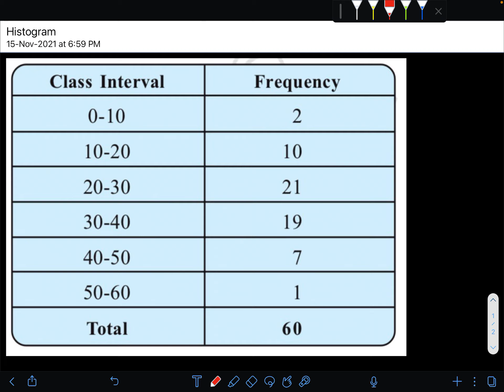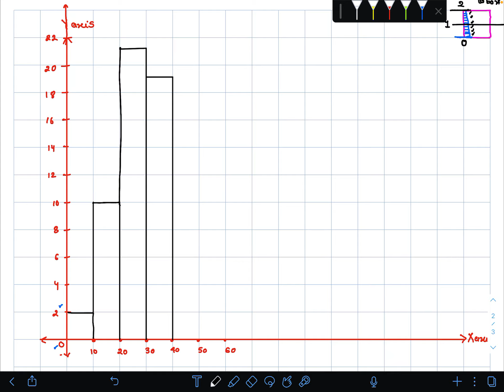Class 8 || Data Handling - Drawing Histogram - L 1